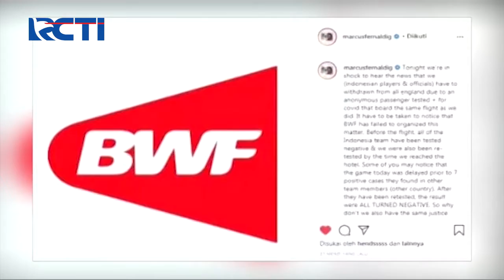Tak Bisa Berkompetisi, Tim All England Segera Pulang ke Tanah Air - SIS 20/03